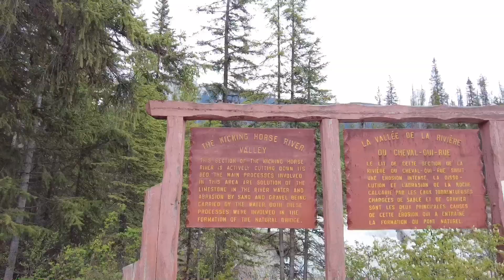Emerald Lake | Yoho National Park| British Columbia, Canada